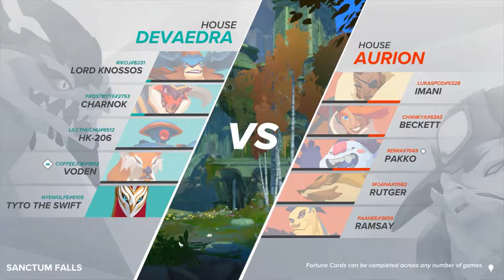Playing Gigantic with Friends - Ep. 01 (Highlights&Funny Moments)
Just having some fun playing with my brother on Gigantic